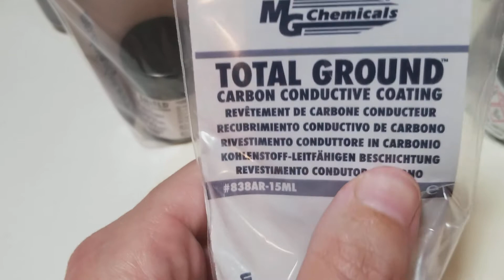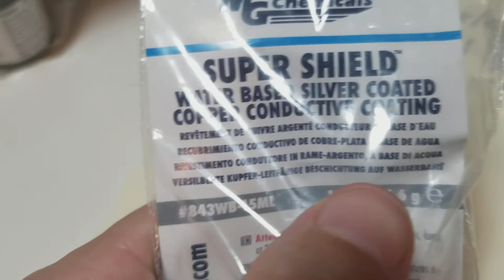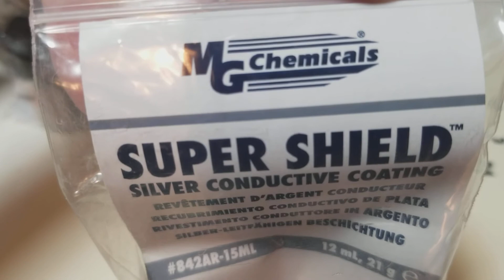Conductive paint restoration - Part 2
Unveiling the cured paints and giving them a few pokes and scrapes. Everything was cured at room temperature for 48 hours (instructions say 24 hours is all that's needed) and so far it looks promising.